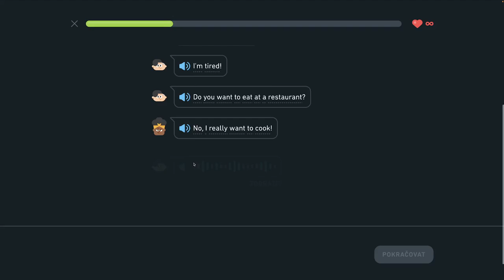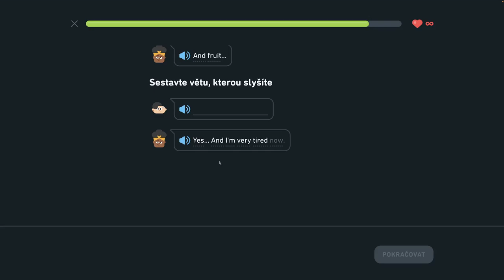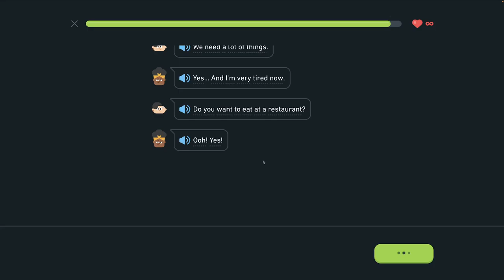🇺🇸 S2, J12 - V supermarkete - Hovorte o dovolenke